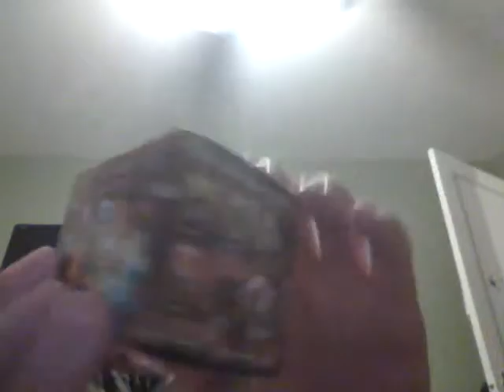Minecraft mini series 3 opening